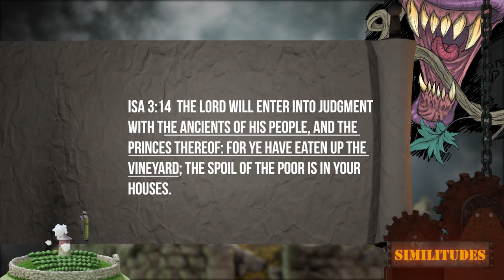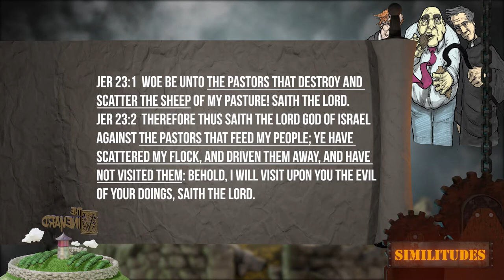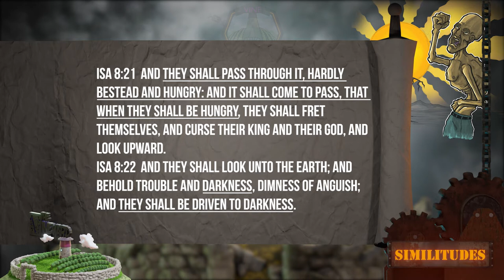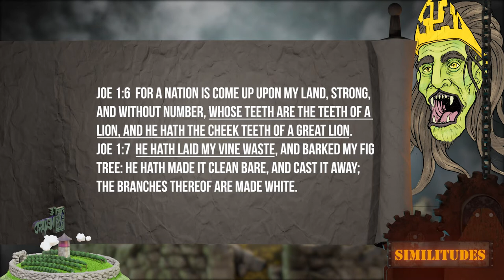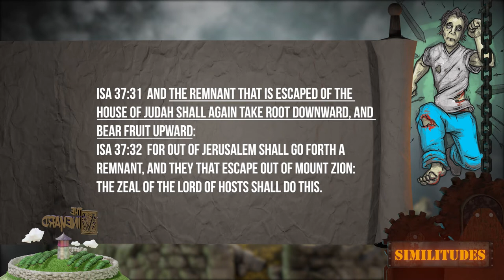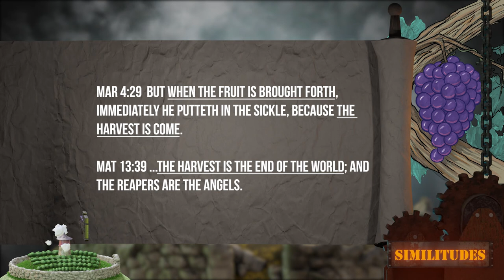The Vineyard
This magazine is not for profit, the cost is only for printing and shipping.